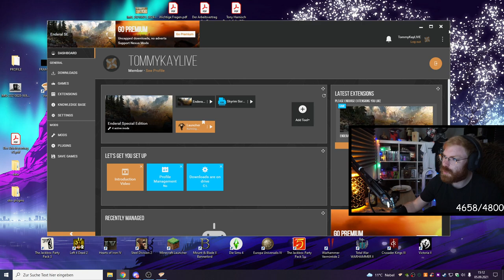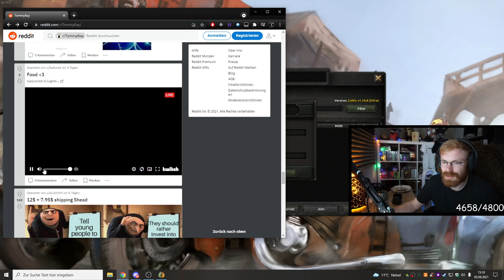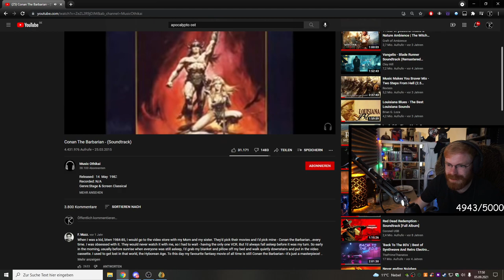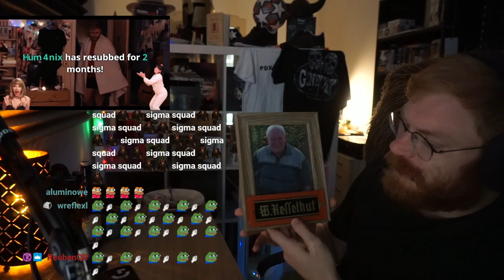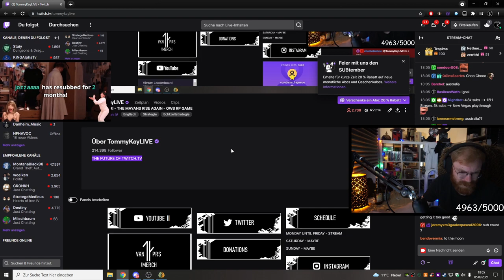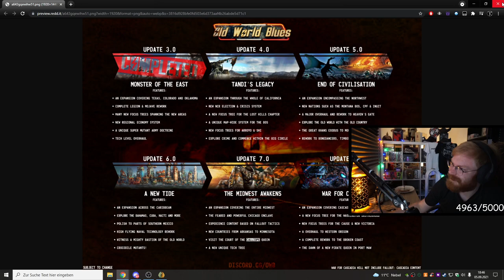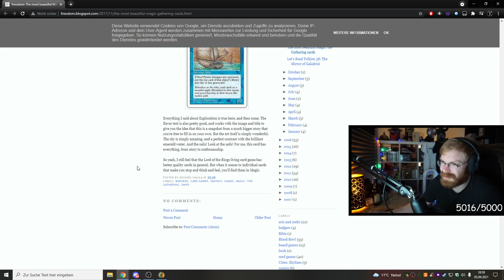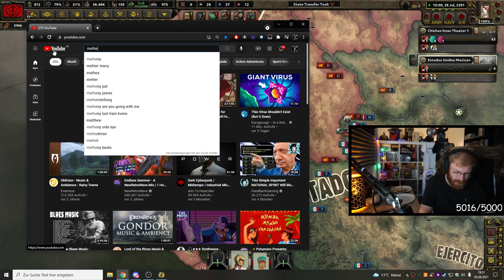TommyKay Plays Chichen Itza in HOI4: OBW Roleplay Multiplayer